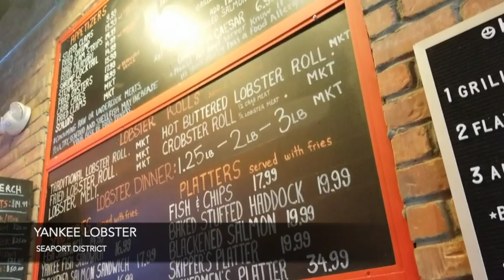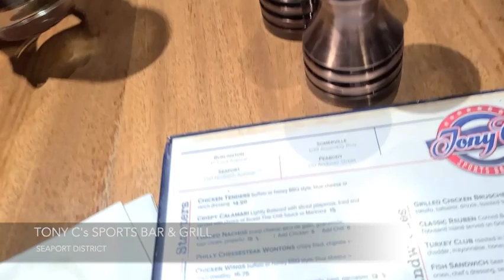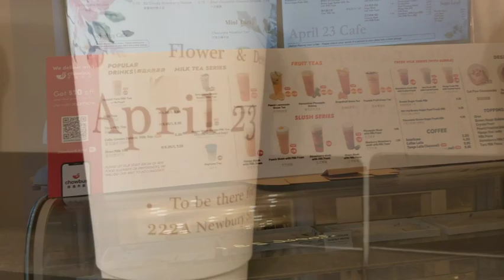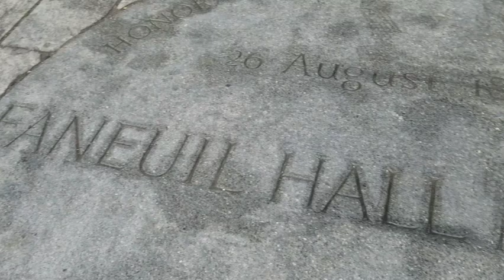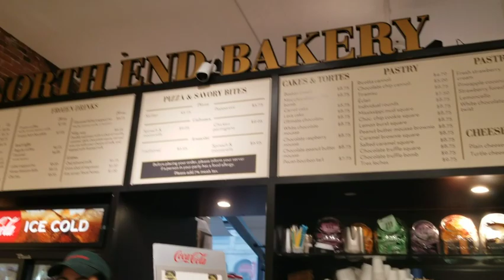Boston Foodcrawl 2023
During bostonmarathon 2023 weekend, we took the opportunity to try out the local food scene in the Seaport District, Newbury St and Downtown Boston areas. East Coast seafood is definitely the BEST. Even more enticing, casual and fine-dining food prices were much more wallet friendly by at least 25% vs Cali! 😎